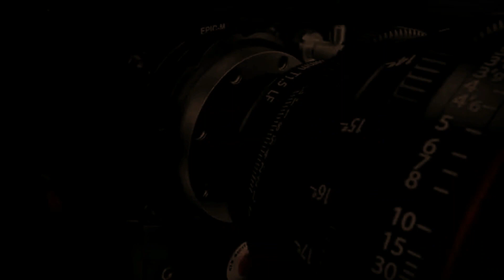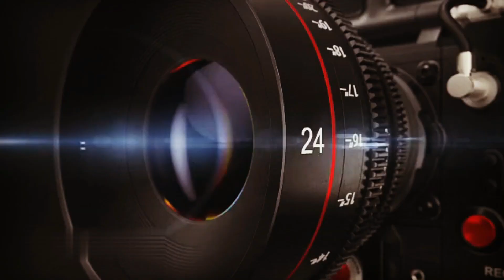SHAH RUKH KHAN KO MILI JAAN SE MAAR NE KI DHAMKI|MAHARASHTRA SARKAR NE DE Y+ SECURITY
SHAH RUKH KHAN KO MILI JAAN SE MAAR NE KI DHAMKI|MAHARASHTRA SARKAR NE DE SHAH RUKH KHAN KO Y+SECURITY